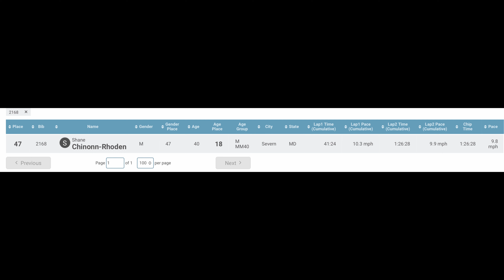Rails to River XC Race 2023 by EX2 Adventures (Ibis Ripmo)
Bringing the Ibis Ripmo to a XC race was awesome!  Slap some XC tires and just go.  With the Specialized GroundControl/FastTrak tires, this thing moves!  I still have a 33lb bike whilst most of the competition are on XC or DC bikes weighing under 26lbs and made to pedal up those hills.  It was great fun as the 2 Lap crew had the most variety of casual riders, like myself.  We just want to have some fun.

About 18 minutes into the race, I had a bobble and forgot to adjust the camera the entire time so I just ended the video there.  I had major cramps 12 miles in on the 14 mile race and I just saw over 5 people pass me.  Bad hydration tactics got me yet again.  I'll continue to try out more XC races with the Ripmo and see how well the big boy can do.

Great event as usual by the EX2 Adventures team at Lake Fairfax, VA. Check out the schedule below for MTB and running events.